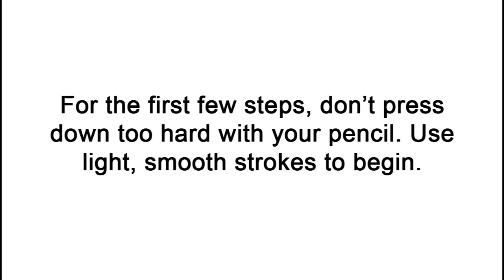How to Draw a Wood Duck